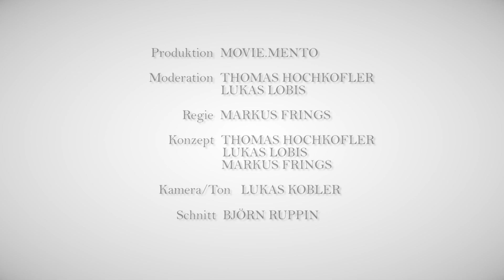Wöchenschau 2019: Wintereinbruch und Pulverschnee in der Wöchenschau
Vielleicht nicht weise, dafür aber umso „weißer“ starten die beiden Moderatoren Thomas Hochkofler und Lukas Lobis in die Woche.